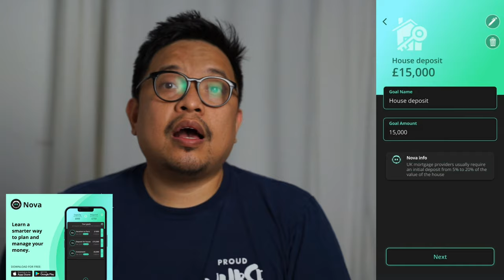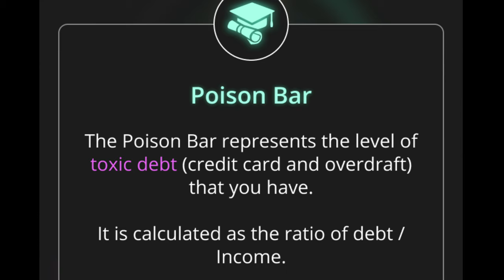How important is your credit score? Filipino UK Nurse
Meet Angela, she is a UK nurse and also the founder of NOVA money. She answers the question, are credit scores really important?

Do you want to inspire your fellow nurses to dream more?

Don’t just set financial goals... Make sure you’re on track to reach them!